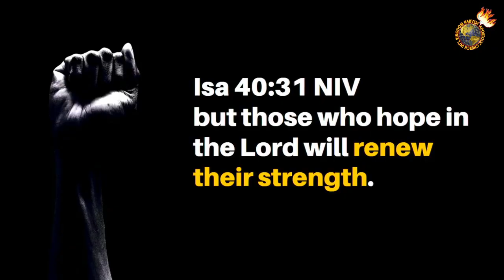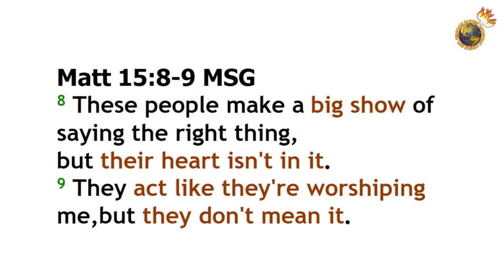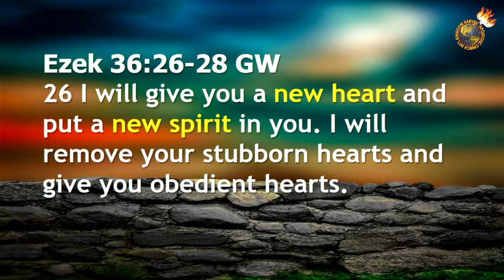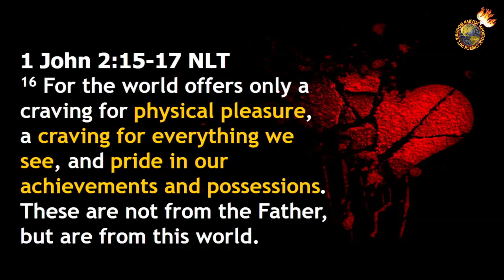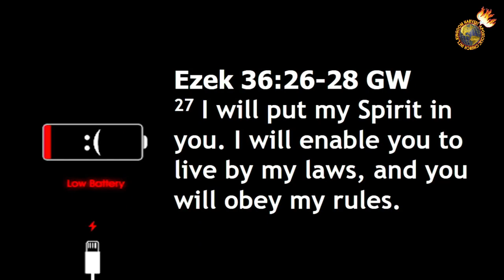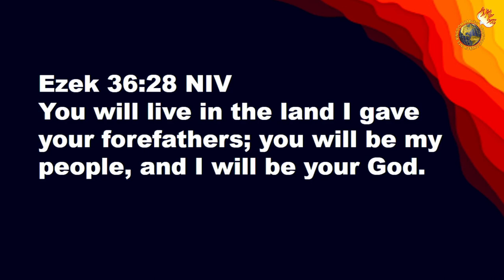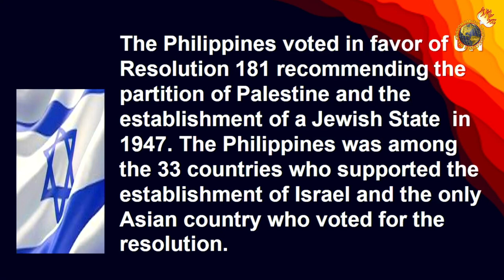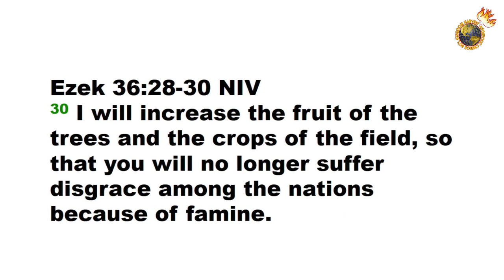GOD'S REQUEST TO YOUR HEART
KHACI Online Sunday Service! (July 31, 2022)
Let us invite our family, friends and loved ones, and let us bring back all the glory to our living God!